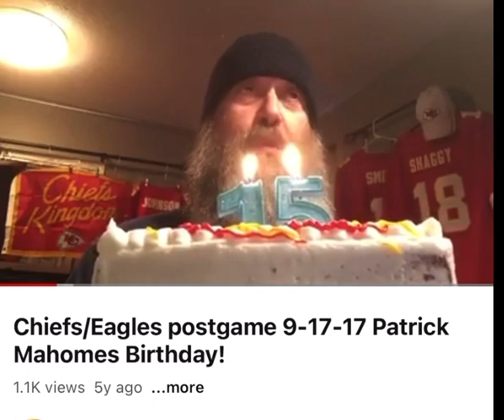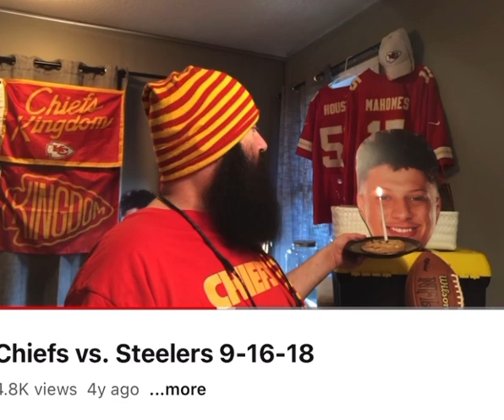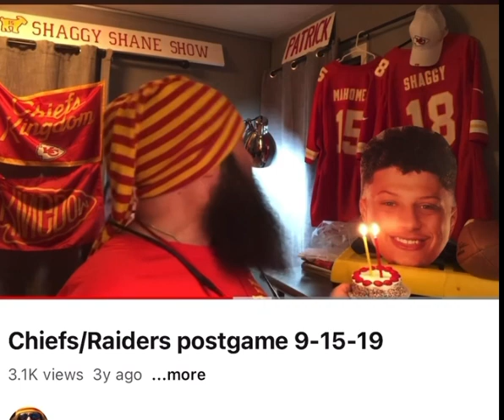This Sunday:- 9-17-2023….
Patrick Mahomes II Birthday